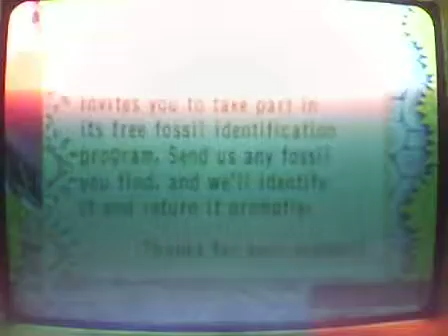Animal Crossing Walkthrough Part 5 Washing Gracie Car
Gracie want us to wash her car gracie needs to wash her own car